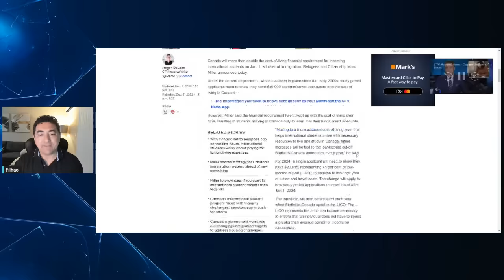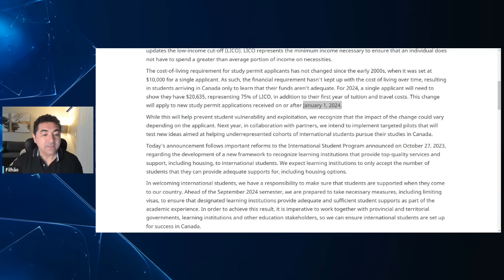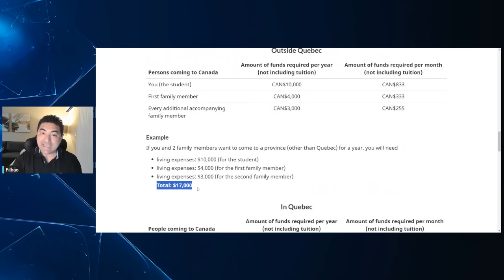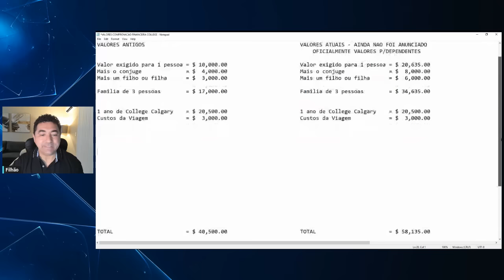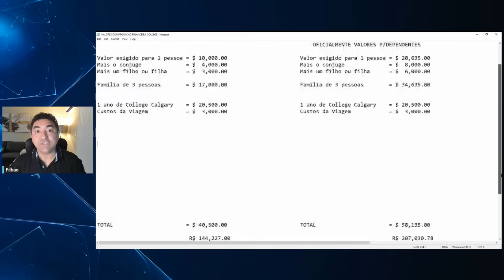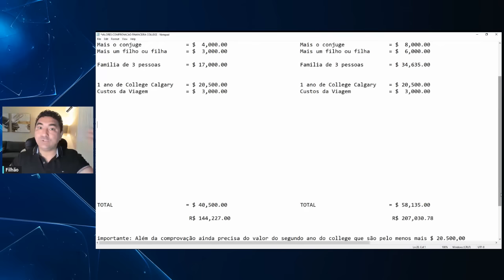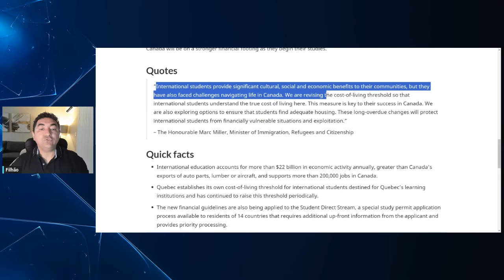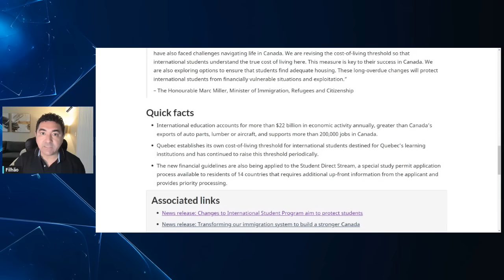ACABOU O SONHO DE MORAR NO CANADÁ, E AGORA? | MISSÃO JOB OFFER